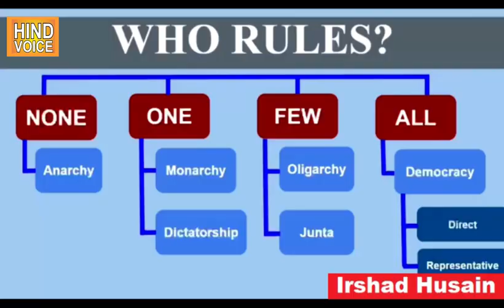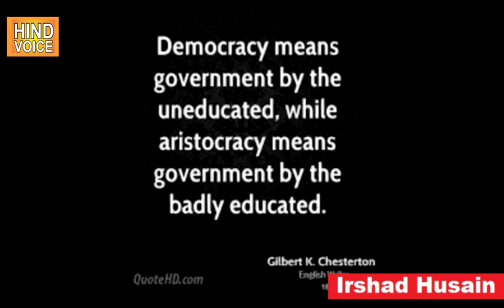कैसे बचाएं प्रजातंत्र को भीड़ तंत्र बनने से - india after 2014 - hind voice - rss bjp modi ?